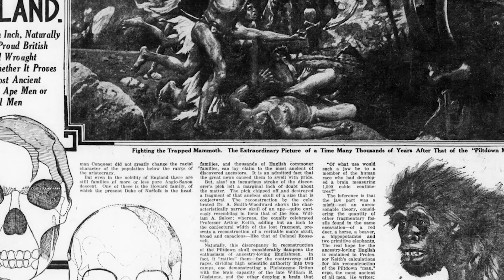Top 10 Times Science Tried To Bury The Truth About Early Humans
Science hasn't always told the full story. In this video, we reveal the Top 10 Times Science Tried to Bury the Truth About Early Humans. From controversial fossil discoveries to hidden archaeological evidence, explore moments when mainstream science may have suppressed the real story of human origins. Were ancient civilizations more advanced than we thought? Watch to uncover the buried truth about early humans.

Edited By:
Dalia Y.

Set Manager:
Chris Stiuso

Time Codes:
0:00- Intro
00:20- Atapuerca, Spain
01:26- Tinshemet Cave
02:35- The Neanderthal Skull
03:35- Footprints That Shouldn’t Exist
04:29- Humans and Megabeasts Lived Side by Side
05:30- Aleš Hrdlička
06:49- The Piltdown Man Hoax
07:50- The Homo naledi Burial Controversy
08:51- Locked-Up Fossils
09:31- The Sahelanthropus Bone